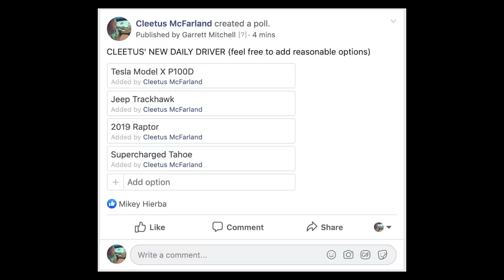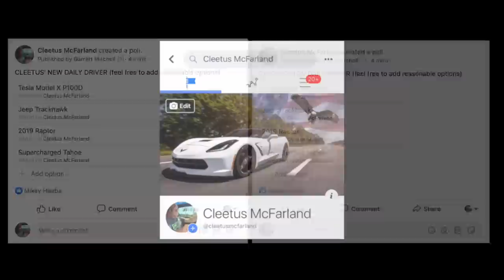Our DIESEL Powered Ford Galaxie is Getting AIR RIDE! + CHOOSING A NAME (please vote)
To VOTE please follow the directions at @1:54 in the video above!
This thing will look AMAZING on air ride...

Amazon oil lol

NEXT Cleetus and Cars dates:
Aug 24th Houston
Nov 23th Bradenton

Cleetus McFarland
12961 44th St N. Ste B